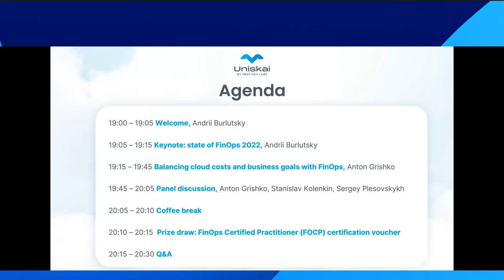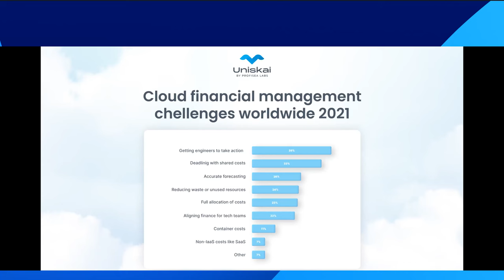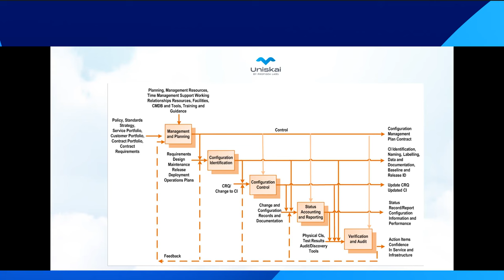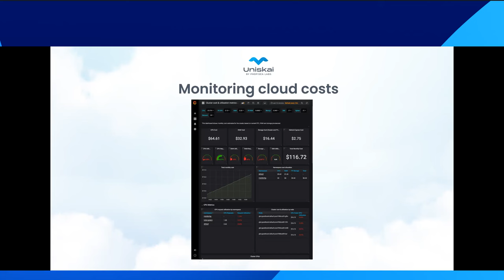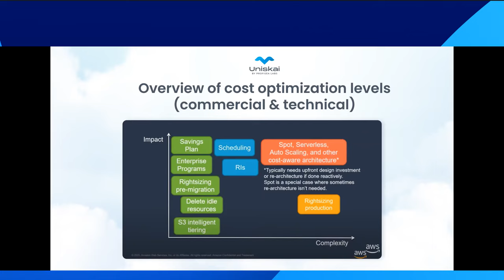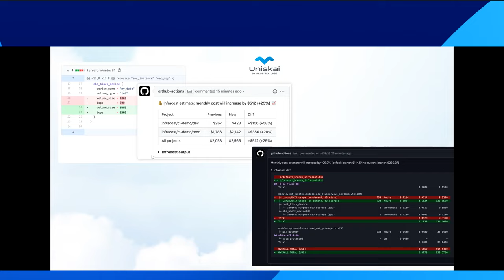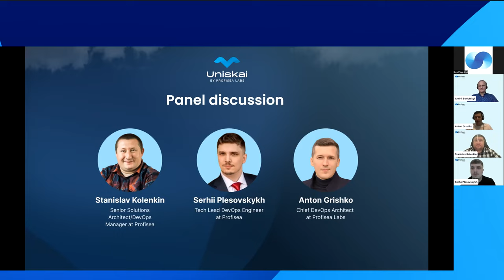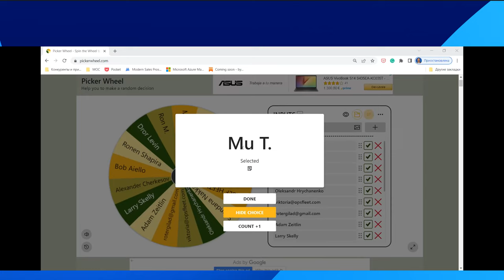Balancing cloud costs and business goals with FinOps (English)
While the market is rapidly changing, companies migrate to the cloud to be more scalable, and flexible. And, more importantly, they want to optimize costs in a cloud. Simple migration to the cloud is not enough, while cloud costs grow daily, hourly, or even every minute.

Gartner predicts that worldwide end-user public cloud spending will grow 20.4% in 2022 to total $494.7B, up from $410.9B in 2021.The solution for cloud waste and cost optimization is based on FinOps principles. Effective FinOps strategy enables businesses not only to reduce cloud costs but also to boost business performance.

On our webinar you will learn:

what it takes to adopt FinOps
which obstacles FinOps adopters need to overcome to manage cloud costs